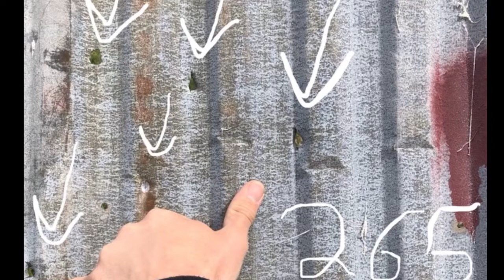265 Yard Airgun 5 Shot Group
Long range airgunning